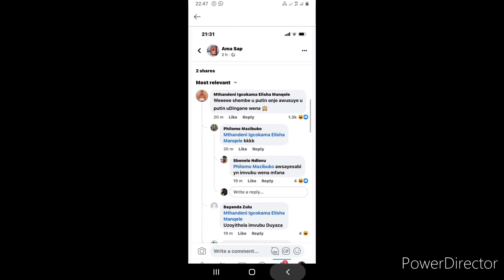umgube sezimkhalele bathi ungu dingani😱🙄